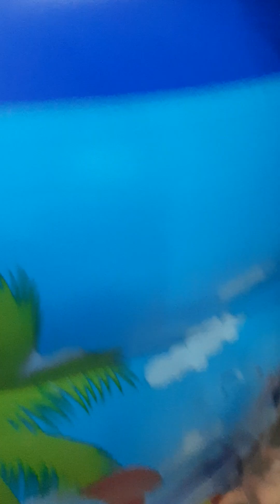Video link check and inflate return pool Order ID 230527RYBR7H9D